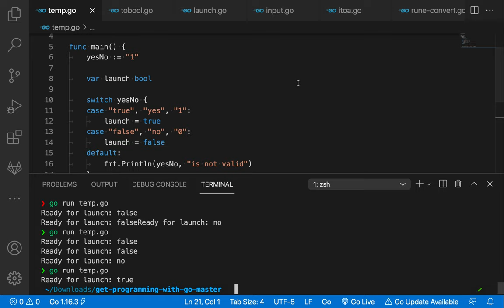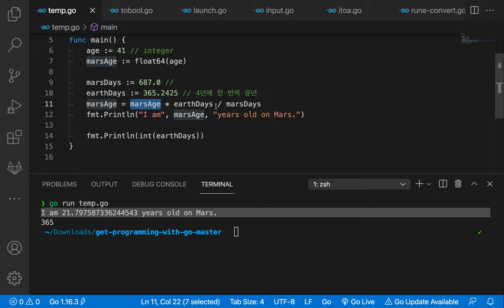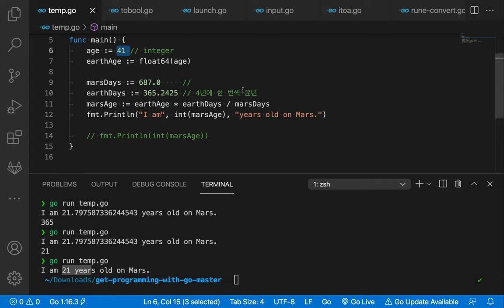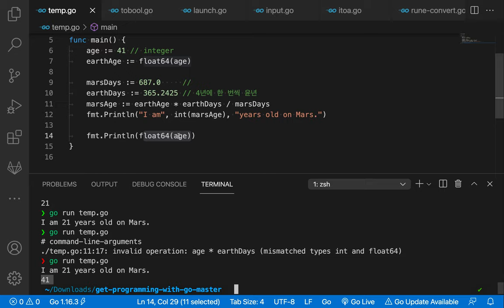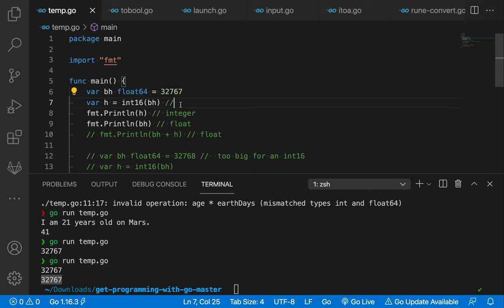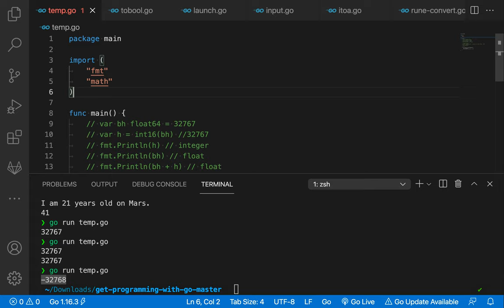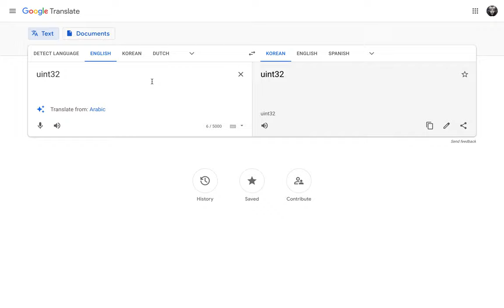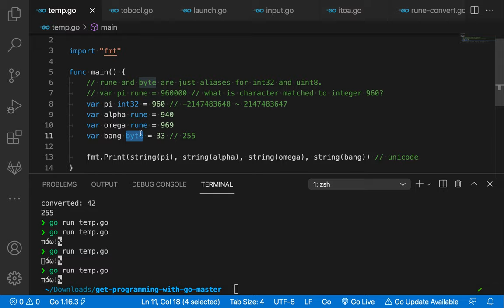[고 Go] 020 - Lesson 10: CONVERTING BETWEEN TYPES(1/2)